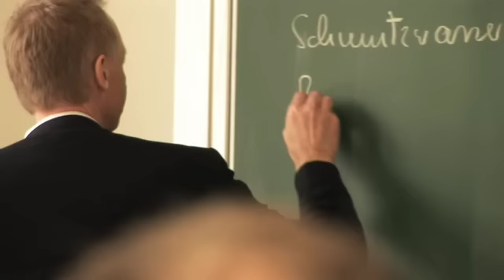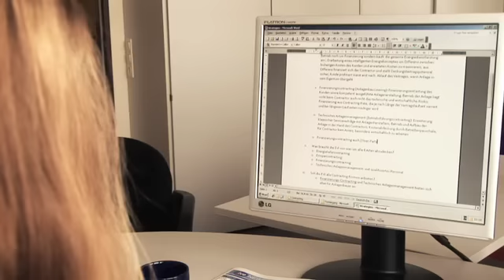So wird man Wirtschaftsingenieur(in) Infrastruktur!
So wird man Wirtschaftsingenieur(in) Infrastruktur! Svenja Schärfer erzählt, wie es geht. Hier gibt´s mehr Details